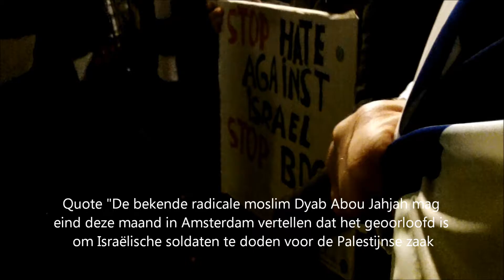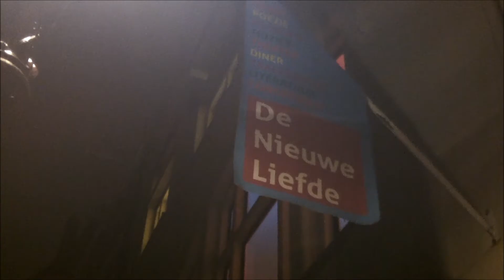Stop haat tegen Israel/ debat in De Nieuwe Liefde Amsterdam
Muziekvideo FB actie bij debat "Grenzen van Verzet" In De Nieuwe Liefde Amsterdam.
Tekst FB event:
In de Nieuwe liefde vind wederom een ander haat evenement tegen Israel en tegen Joden plaats.. DYAB ABOU JAHJAH is daar de spreker van.. zie hier de beschrijving door WNL opinies ..

Quote"De bekende radicale moslim Dyab Abou Jahjah mag eind deze maand in Amsterdam vertellen dat het geoorloofd is om Israëlische soldaten te doden voor de Palestijnse zaak. Hij doet dat op uitnodiging van De Nieuwe Liefde, het debat-huis van theoloog Huub Oosterhuis.

Op 31 oktober is er een debat over Israël-Palestina met als titel: ‘De grenzen van verzet’. Of het daadwerkelijk tot debat komt is maar zeer de vraag. Jahjah en de andere sprekers zijn namelijk eensgezind in hun felle anti-Israël-retoriek."Unquote..

Dit laten wij niet zonder weerwoord gebeuren.. Enough = Enough..
Komt allen met vlaggen en spandoeken.. en positief Israel geluid.. We hebben jullie support nodig.

Tevens vragen wij PERS om verslag te doen van ons tegengeluid

NB Wat ik zelf erg jammer en opvallend vind is dat er bij dit soort debat nooit over de positie van Palestijnse christenen wordt gesproken. Toen ik voor het eerst in Israel kwam (nu zo'n 40 jaar geleden) waren steden als Bethlehem en Nazareth overwegend christen. Nu zijn er zeer velen vertrokken. En dat heeft zeker niet met Israel als agressor oid te maken. Christenen die ik ken in Oost Jeruzalem zouden nooit onder Palestijns bestuur kunnen en willen leven. Dan moeten ze helaas ook vertrekken. Juist in een van oorsprong christelijk debat-huis zou dit ook eens een punt in de discussie moeten zijn. En niet alleen alle gifpijlen gericht op IL.